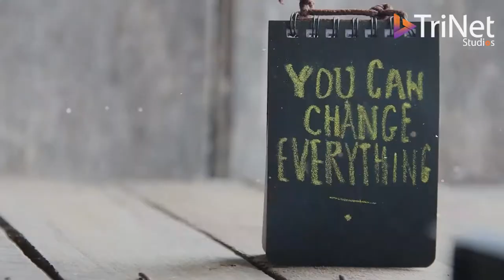Public Square | Learning Platform for Jewish | Music Promo & Spokesperson - TriNet Studios